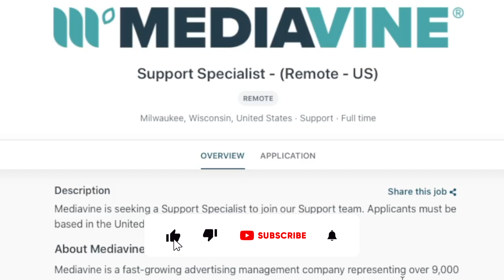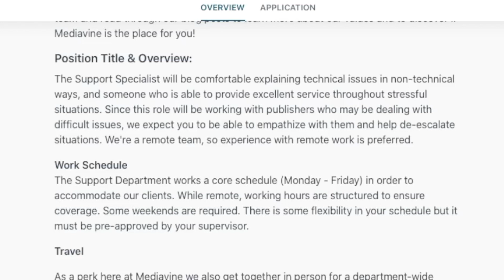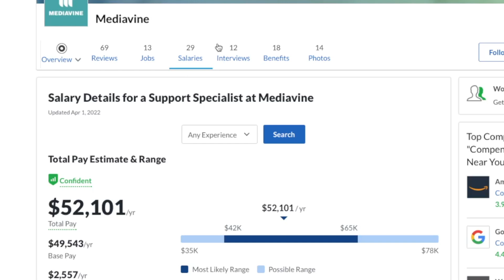$49,000 To $52,000 Year Answering EMAILS From Home | No Degree Needed | Work From Home Job 2023 |USA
In this video I am sharing a huge media and advertisement company that is hiring someone to work remotely from home answering emails. They don’t require any college degree and they have a very high rating on glassdoor from current and past employees. They pay anywhere from $49,000 to $52,000 a year. This one won’t last so get those applications in. Links to apply are below.

Mediavine Support Specialist Mostly Non-Phone Email - USA - no degree -

Glassdoor Page - Salary $49,000 to $52,000 (4.7 out of 5 star rating)